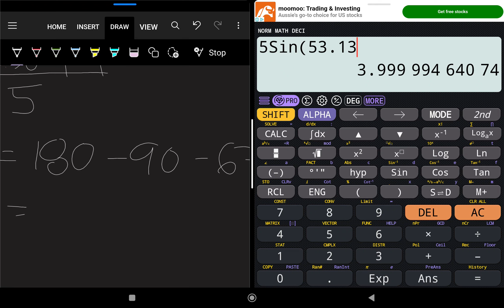TRIGONOMETRY made easy!! Trigonometric Functions, SOH-CAH-TOA Explained with Examples and shortcut!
SOH-CAH-TOA nanaman ba? Basic lang yan! Let's study this topic with a full depth tutorial, Trigonometric Functions, sine, cosine and Tangent.